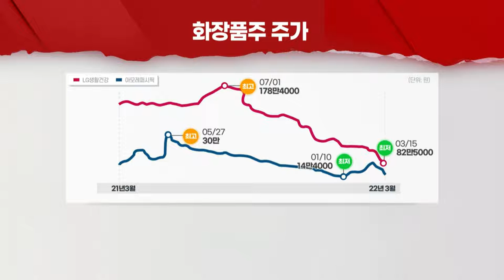리오프닝 수혜주인데... 뷰티주 힘 못 받는 이유는 (20220315)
# 뷰티기업 주가 '뚝'... ETF도 10%↓
- 中 코로나 재확산 우려 때문... 이연 소비 기대 줄어
- "실적 개선 여부 확인... 면세점·중국 매출 중요"